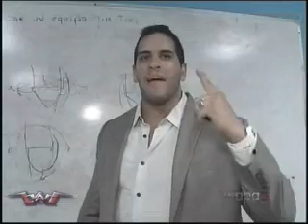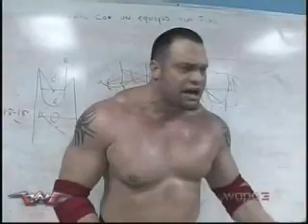WWC SE Dom 09 09 12 Seg 5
SuperEstrellas, domingo, 9 de septiembre de 2012. Segmento 5